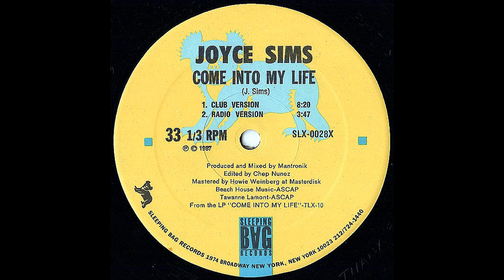Joyce Sims – Come Into My Life (Dub Version) [Vin. 12", USA 1987]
Catena del segnale:

Cavi del portatestina: Thakker HLW-50S
Giradischi: AudioTechnica AT-LP140XP
Cavo: Van Den Hul D-501 Silver Hybrid

OPPURE
Audio registrato in DSD 5.6Mhz e caricato a 192Khz/32bit float.

Effetti Applicati:
-Equalizzatore grafico
-Espansione stereo

Signal chain:

Headshell wires: Thakker HLW-50S
Turntable: AudioTechnica AT-LP140XP
Cable: Van Den Hul D-501 Silver Hybrid

OR
Audio recorded in DSD 5.6Mhz & uploaded at 192Khz/32bit float.

Applied effects:
-Graphic equalizer
-Stereo expansion